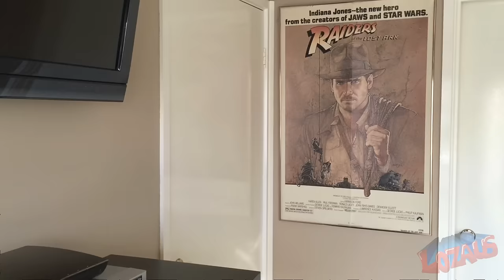SPIDERMAN STOP MOTION Action Video Part 9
Spidey's most powerful enemy yet, has entered the house!

                                           ELECTRO !

              IRONMAN STOP MOTION SERIES

                               SCARBU SERIES

car breaking skid-iberian runa
omar-alvarado__impact-hit
Brutal Slaps by Project_Trident
heavy-machine-gun shawnyboy
WoodSmashAndFall_04.wav by zimbot
 Crash02.wav by FreqMan
splat flasher21__splat
elliottmoo__spark
 Volvo 740 gle handbrake turn.flac by  Audible- edge
kicking-forcing-breaking-wooden-door.flac by  qubodup
pawelbas__race-car-subaru-screeching-tires